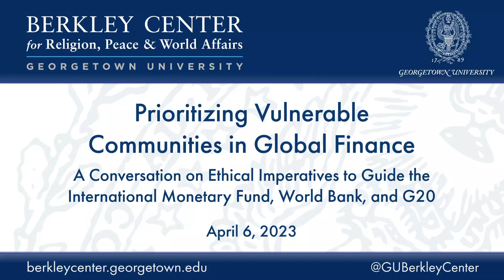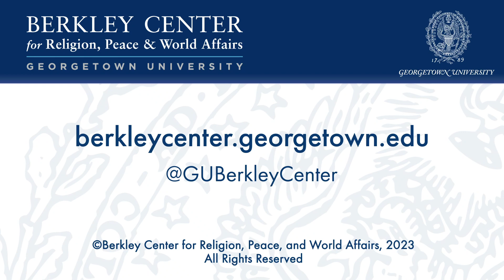Prioritizing Vulnerable Communities in Global Finance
April 6, 2023 | When leading global financiers converge on Washington, DC, for the spring meetings of the International Monetary Fund and the World Bank, a host of practical and ethical issues will compete for priority, each a part of the polycrisis that confronts us. The 2023 agenda for the G20 leaders will be an integral part of the discussions. Global religious communities play important roles and have significant stakes in the outcomes, though what those roles are and how they are engaged is often unclear. Among the leading issues are care and concern for the most vulnerable: giving meaning to the call for a "preferential option for the poor" (a phrase used by Pope Francis in his encyclical Laudato Si'), and translating intentions on addressing climate change into practical action. This webinar will preview how these issues may affect the G20 agenda, especially as they relate to ethical imperatives and the actual and potential roles that religious communities play in responding to global crises.